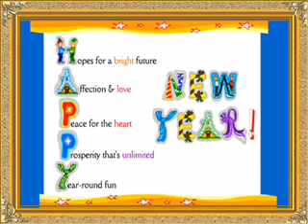FELIZ ANO NOVO DE 2011.wmv